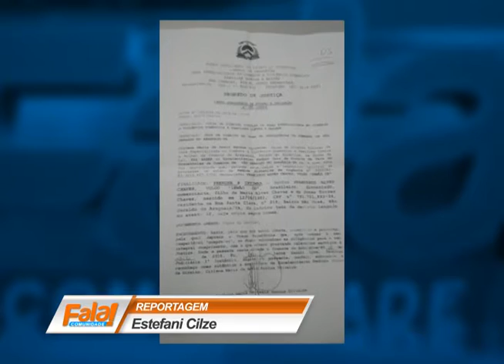Foragido da justiça por violência domestica é detido pela PM no bairro de Fátima